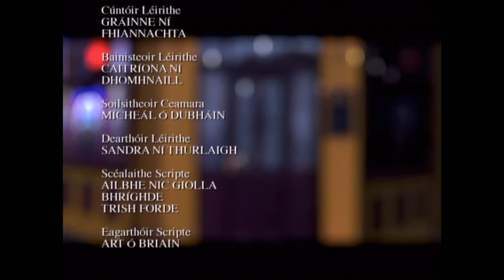Sraith 7 Eip 37